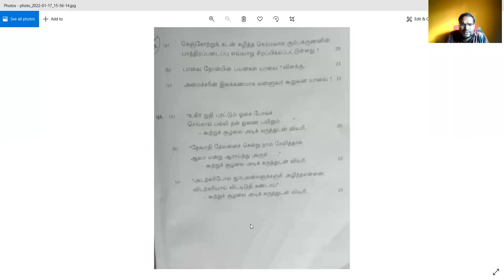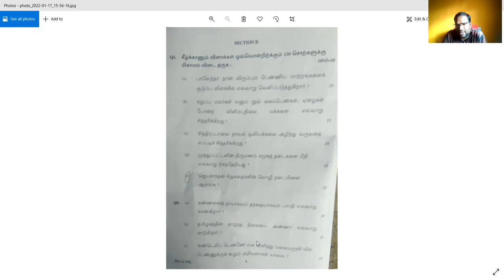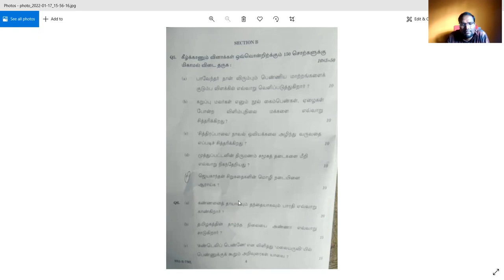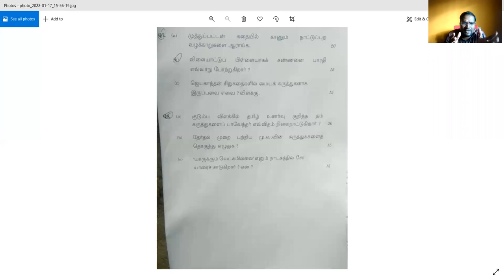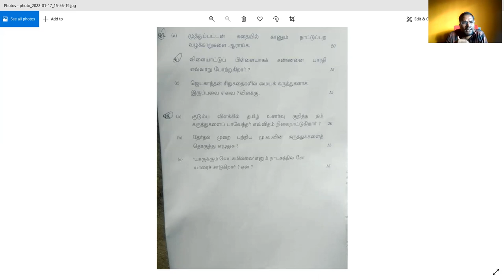Tamil optional paper 2 2021 analysis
DEAR ASFRIENDS,
MODULES, MATERIALS, BOOKLIST, TEST SERIES RELEASED IN CIVILNESTIASACADEMY TELEGRAM CHANNEL

1. Environment and ecology -Learn the "Nature" of environment
2. Geography -"Unearthing the Geography
3. General science-ULTRA SCIENCE
4. History ( available soon)
5. Polity ( available soon)
6. Indian economy ( available soon)
7. Current affairs ( available soon)

1. ONLINE UPSC MAINS OPTIONAL CLASS
1. GEOGRAPHY optional
2. TAMIL LITERATURE optional

2.INTEGRATED MAINS GUIDANCE PROGRAM (COVERS ALL 4 PAPERS)
3.INDIVIDUAL MODULES FOR
1. GS paper-1
2. GS paper-2
3. GS paper-3
4. GS paper-4 ethics
5. Essay writing
4.FREE  PDF MATERIALS
• 50 essential MNEMONICS
• ECONOMY MADE EASY-Tax Myths Decoded
• 100 GENERAL SCIENCE Topic for exam
• 300 days self-study plan FOR 2021 ASFRIENDS